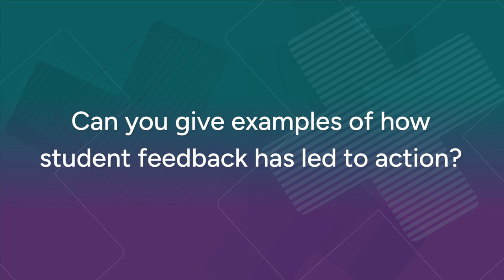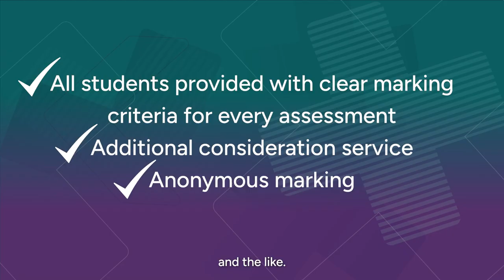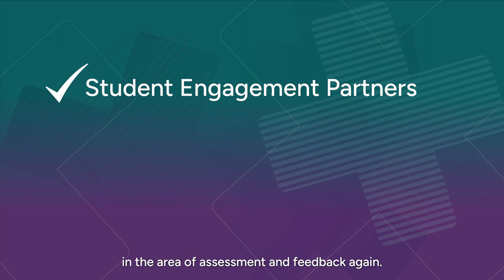How Your Voice Shapes Your University | University of Brighton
The 23-24 Brighton Students' Union President, Ilia Mirsky Katz, sits down with Pro-Vice-Chancellor (Education and Students), Dr David Walker, to discuss how the University acts on your feedback and the difference that your voice makes.